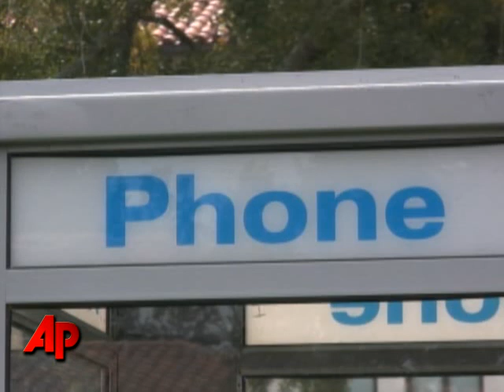First Person: How to Stuff a Phone Booth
Students at St. Mary's College in California pile into a phone booth, re-creating an iconic Life magazine photo taken on the campus 50 years earlier of 22 men piled on top of each other. Phone booth stuffing was a popular fad in the 1950s. (March 26)